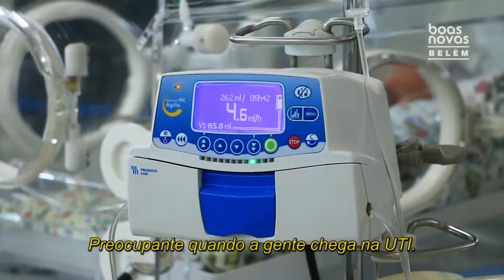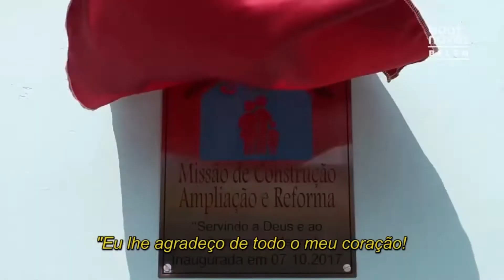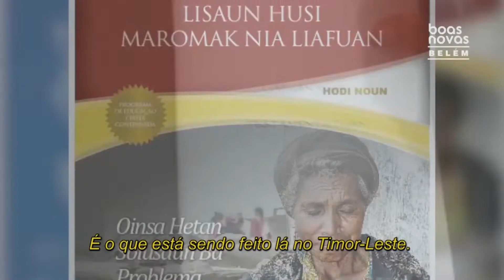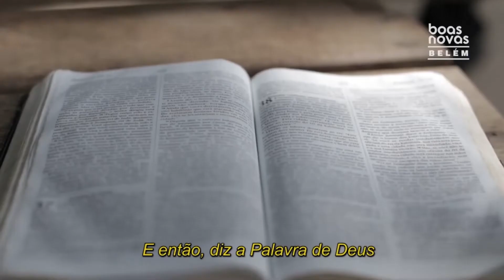4 MISSÕES (ATUALIZADA 2022)